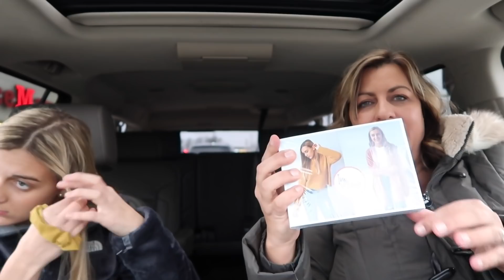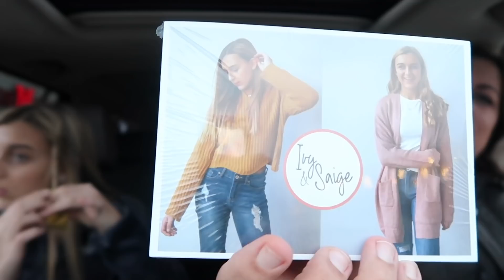GO TO WORK WITH ME! NEW CLOTHES! || VLOGMAS 7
National Suicide Prevention Hotline - Call Our hearts are broken for this young man (friend of Blake's) and his family & friends. We share some new clothes that came in for Ivy & Saige (our online store). And an update on the future of our store such as sizes, location, etc. (Yes, I realize how these two topics seem so unrelated to one another, it was a rough day.)

We are a Michigan family of 6 - Ken & Candi, Karli Reese (14) Chase (16) Blake (18) Andrew (23)

♥ We share family friendly vlogs, entertaining challenges, travel adventures, shopping, cooking, kids sports and more! We built our dream home in 2017 and  have shared the entire process & are still working on making it our home! We are just a typical American family who loves to spend time together and sharing our amazing life with the world! LIVE  ♥  LOVE  ♥ RECORD